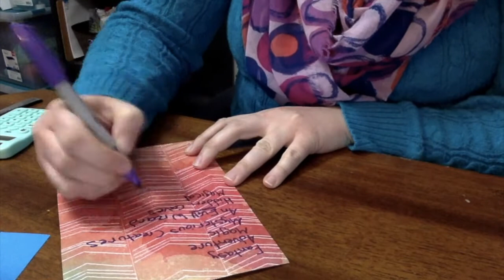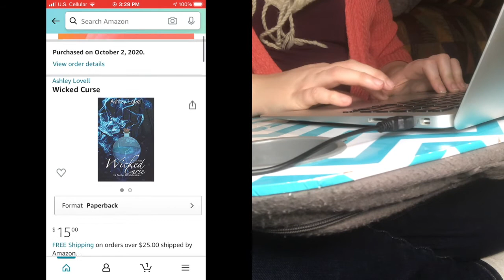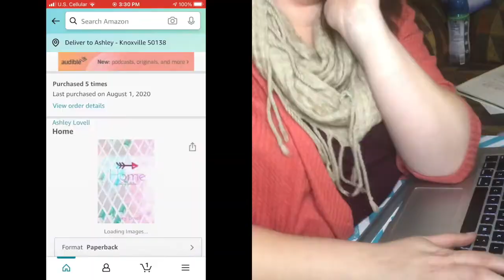The Trixie Diary Creative Writing Sessions week 6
Thank you for stoping by. In today video I'll take you along with me while I write and talk about what I'm writing and how its going.

Where my books are available The Keeper Of Souls Series

The Wish
Awakened Evil
Wicked Curse

Also my poetry book Home is avadiable right here. Click on the link below and enjoy. Home

Don’t forget too… join my monthly newsletter. check out my posts on social media sites, located up above. share as much as you want to spread the word!